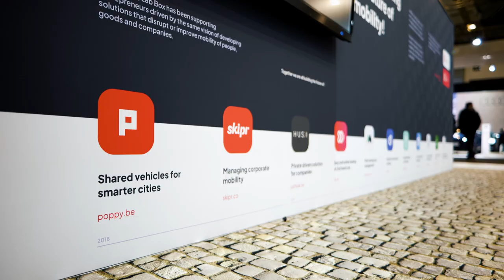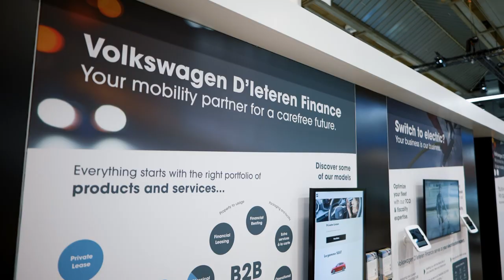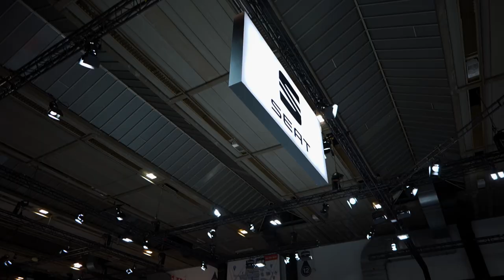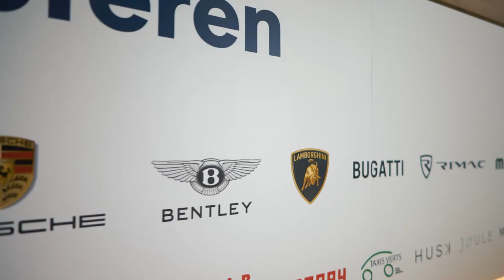D'IETEREN - BRUSSELS MOTORSHOW 2023 - Présentation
Agence : FRESH
Images / Post-Prod : FILMEO.BE